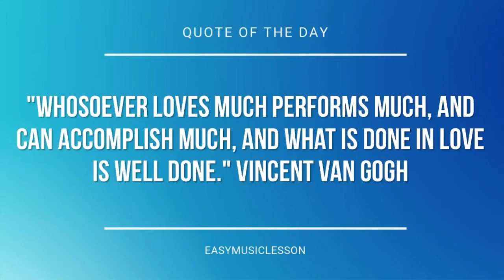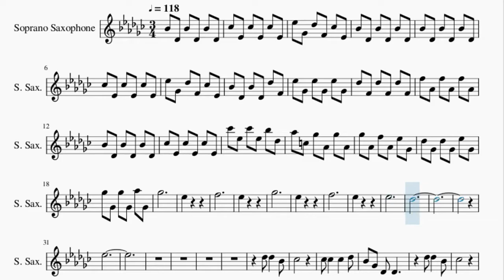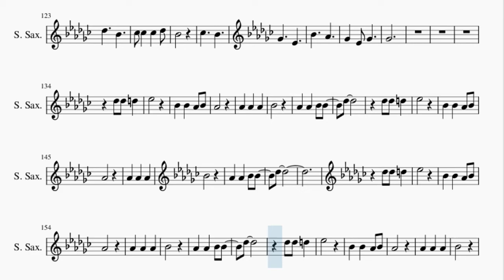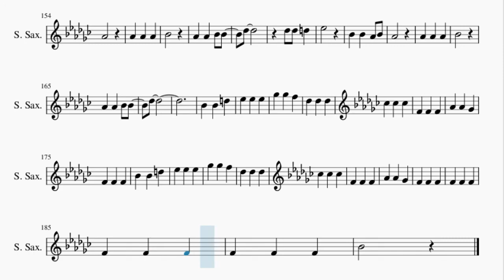Soprano Sax Sheet Music: How to play Zebra by Beach House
Here is a sheet music/tab video on the song Zebra by Beach House on the soprano sax. A soprano sax sheet music arrangement which is transposed to notes that are easily played by soprano sax, for the song Zebra by Beach House.

EasyMusicLesson2 teaches you to play the your favorite instrument, through well-arranged sheet music so that you too can learn how to play Zebra by Beach House on the soprano sax as fast as you can. A soprano sax sheet music with backing tracks to help your play the song better.

Chords of Soprano Sax arrangement:
G# Maj   A# Min   C# Maj   C Min   A# Min   G# Maj   G# Maj
A# Min   C# Maj   C Min   A# Min   G# Maj   C Min   C# Maj
C Min   D# Maj   G# Maj   A# Min   A# Min   G# Maj   A# Maj
A# Maj   A# Maj   G# Maj   G# Maj   G# Maj   G# Maj   F 7 Sus 4
F 7 Sus 4   C# Maj   G# Maj 7   G Min 7 b5   F Min 7   F Min 7
G# Maj   G# Maj   C# Maj 9   C# Maj 9   C# Maj   G# Maj 7   G Min 7 b5
F Min 7   F Min 7   C Min   C# Maj   C# Maj   F Min 9   F Min 9
D# Maj   D# Maj   G# Maj 9   G# Maj 9   F 7 Sus 4   F 7 Sus 4
A# Min   A# Min   G# Maj   A# Maj   A# Maj   A# Maj   A# Dom 7
A# Dom 7   F Min 7   F Min 7   F Min 7   F Min 7   G# Maj   A# Min
C# Maj   C Min   A# Min   G# Maj   G# Maj   A# Min   C# Maj
C Min   A# Min   G# Maj   C Min   C# Maj   C Min   D# Maj   G# Maj
A# Min   A# Min   G# Maj   A# Maj   A# Maj   A# Maj   G# Maj
G# Maj   G# Maj   A# Min   C# Maj   C Min   A# Min   G# Maj
G# Maj   A# Min   C# Maj   C Min   A# Min   G# Maj   C Min
C# Maj   G# Maj 7   D# Maj   G# Maj   A# Min   A# Min   F Min 7
A# Maj   A# Maj   A# Maj   G# Maj   G# Maj   G# Maj   G# Maj
G# Maj   C Maj   C# Maj   C# Maj 7   D# Maj   C Min   A# Min
D# Maj   D# Min 7   F Min   D# Maj   G# Maj   C Maj   C# Maj
C# Maj 7   D# Maj   C Min   A# Min   D# Maj   D# Min 7   F Min
D# Maj   D# Maj   G# Maj   G# Maj   G# Maj   G# Maj   G# Maj
G# Maj   G# Maj   G# Maj   G# Maj   G# Maj   G# Maj   G# Maj
G# Maj   G# Maj   F 7 Sus 4   F 7 Sus 4   C# Maj   G# Maj 7
G Min 7 b5   F Min 7   F Min 7   G# Maj   G# Maj   F 7 Sus 4
C Min   C# Maj   C# Maj   F Min 9   F Min 9   D# Maj   D# Maj
G# Maj 9   G# Maj 9   F 7 Sus 4   F 7 Sus 4   A# Min   A# Min
G# Maj   A# Maj   A# Maj   A# Maj   A# Dom 7   A# Dom 7   F Min 7
F Min 7   F Min 7   F Min 7   G# Maj   G# Maj   F 7 Sus 4   F 7 Sus 4
C# Maj   G# Maj 7   G Min 7 b5   F Min 7   F Min 7   G# Maj
G# Maj   F 7 Sus 4   F 7 Sus 4   C# Maj   G# Maj 7   G Min 7 b5
A# Dom 7   F Min 7   F Min 7   F Min 7   F Min 7   F Min 7
F Min 7   F Min 7   F Min 7   G# Maj   G# Maj   C Maj   C# Maj 7
C# Maj 7   C# Maj 7   C# Maj 7   F Min   C Min 7   C Min 7
C Min 7   C Min 7   A# Min   A# Min   A# Min   D# Maj   D# Maj
D# Maj   D# Min 7   D# Min 7   F Min   D# Maj   D# Maj   D# Maj
G# Maj   G# Maj   C Maj   C# Maj 7   C# Maj 7   C# Maj 7   C# Maj 7
F Min   C Min 7   C Min 7   C Min 7   C Min 7   A# Min   A# Min
A# Min   D# Maj   D# Maj   D# Maj   D# Min 7   D# Min 7   F Min
D# Maj   D# Maj   D# Maj   D# Maj   D# Maj   D# Maj   G# Maj
C Maj   C# Maj   F Min   D# Maj   C Min   A# Min   D# Maj   F# Maj
F Min   D# Maj   G# Maj   C Maj   C# Maj   F Min   D# Maj   C Min
A# Min   D# Maj   F# Maj   F Min   D# Maj   D# Maj   D# Maj
D# Maj   D# Maj   D# Maj   G# Maj   G# Maj   C Maj   C# Maj 7
D# Maj   D# M